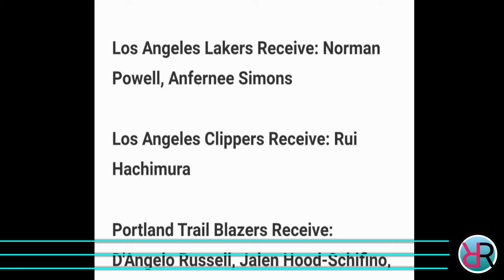BREAKING! Lakers JACKPOT ng 3 TEAM TRADE! TINUTULUNGAN NA ng BLAZERS at CLIPPERS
Creduts to the owners of the pictures and background music.